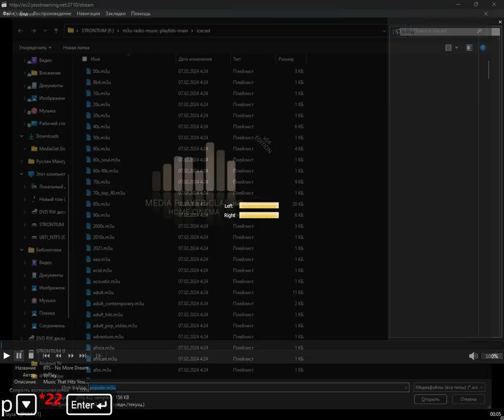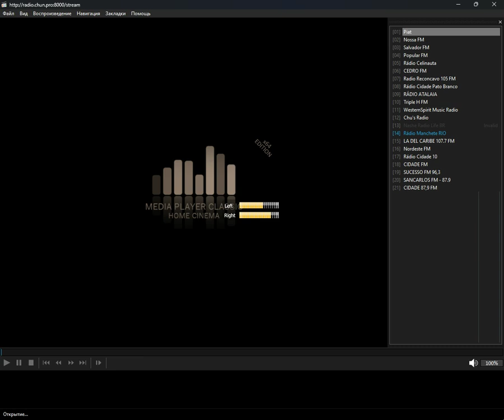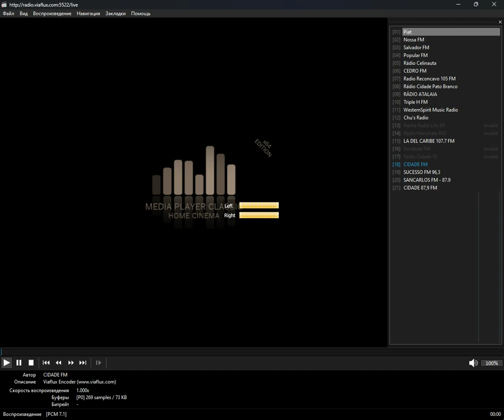icecast - popular (Media Player Classic Home Cinema) (09.09.2024)